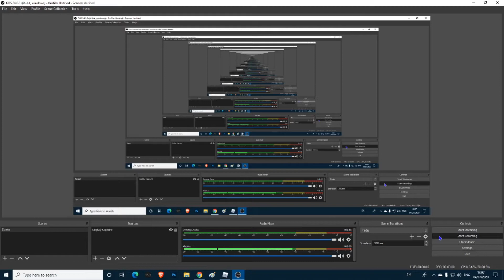~Macedonia~ - Roblox RON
Requested by Dicexflipper